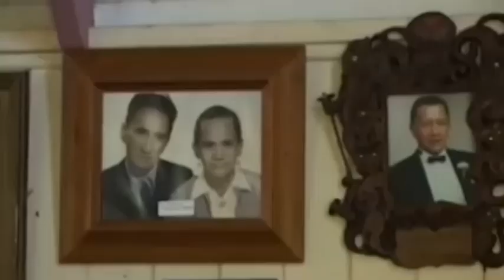Kenny Dale visits Roma Marae in Ahipara, New Zealand 2005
Kenny Dale attends a Maori welcome in his honor. Filmed in 2005 when touring New Zealand.
Roma Marae is situated in Ahipara 15km west of Kaitaia.